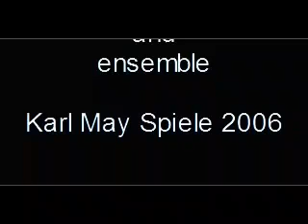Ma-Ram, The image Video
short cuts of Anderson Farah performing at the Karl-May-Spiele 2006